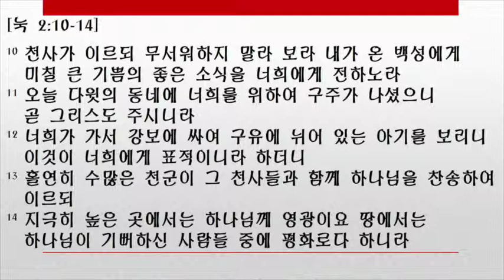20151213 Sunday Service (김인식 목사)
성탄의 목적
눅 2:10-14
2015년 12월 13일 주일예배설교
김인식 목사(웨스트힐 장로교회)